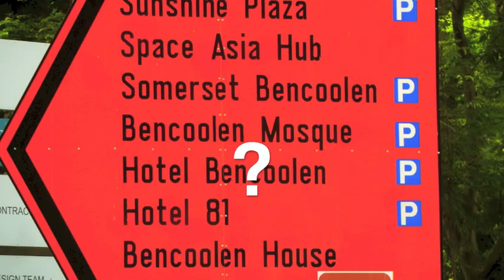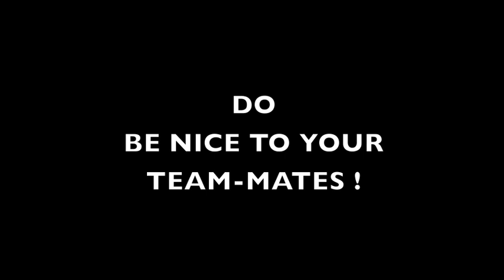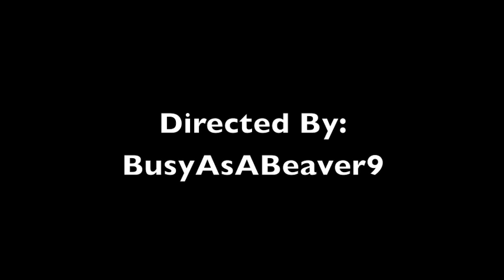Trailer for "THE GREAT RACE" (St Margaret's Primary School Family Day 2013)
GET EXCITED about the SMPS Family Day 6 July 2013!  THE GREAT RACE will be a wonderful day with great spirit, great prizes & great family fun!!
'Like' & 'Share' this video to show your support!  Most importantly, BE THERE on the day to support your daughter & the school!!  See you there! :)